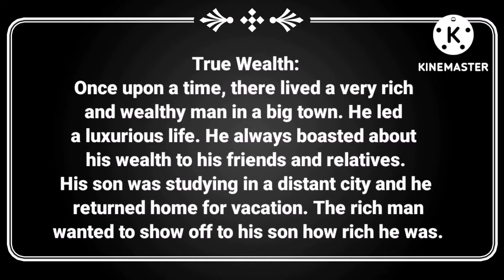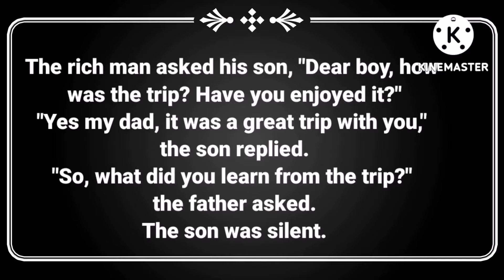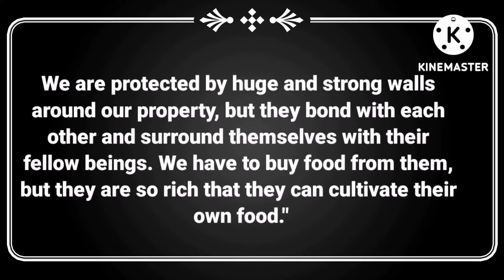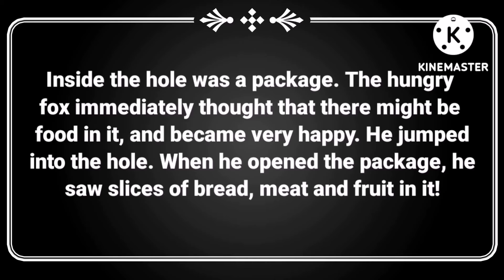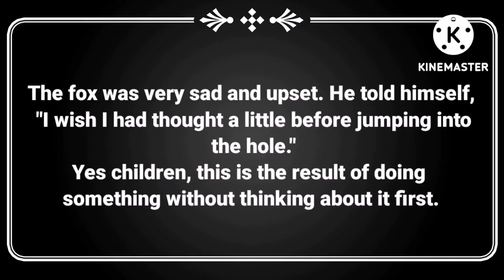English listening practice advance while sleeping, English listening practice american accent